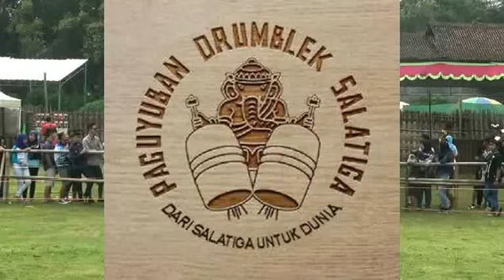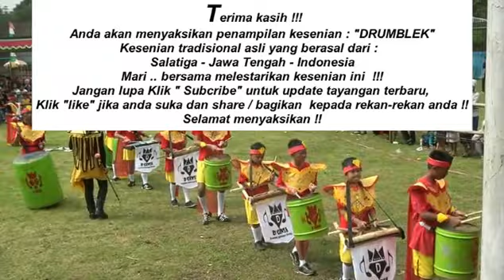DRUMBLEK D'GENSA - EVENT RDK KALIGANDHU 19 FEB 2017